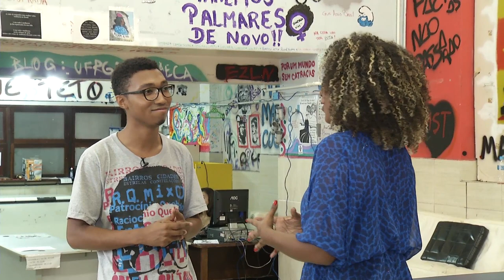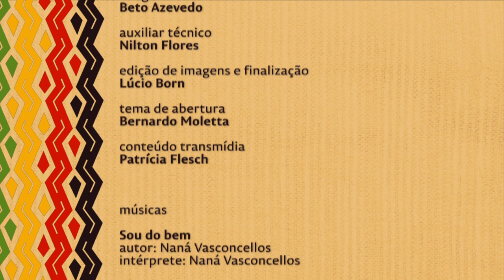Nação | TVE - Políticas Afirmativas Parte 2 - 27 e 30/4/16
Ações afirmativas são um conjunto de políticas públicas de uma sociedade para proteger e tentar remover barreiras históricas solidificadas por discriminações, que impedem o acesso de certos grupos ao mercado de trabalho, universidades e posições de liderança. Nesta semana, o Nação apresenta o segundo episódio de especial sobre as cotas na Universidade Federal do RS (Ufrgs) e aborda, entre outros assuntos, a questão da excelência acadêmica, a promoção da diversidade na academia e os desafios do financiamento da permanência dos alunos cotistas nas universidades públicas brasileiras.

Desde o inicio dos anos 2000, a mobilização para implantação das cotas raciais nas universidades federais, com propósito compensatório, tem ganhado força e ampliado os debates. O Nação entrevista pessoas que estão nessa batalha desde o início e comprovam que a luta vem trazendo mudanças no cenário acadêmico em todo o país.